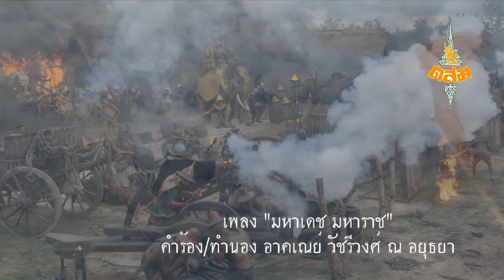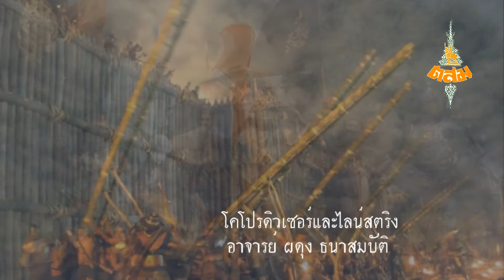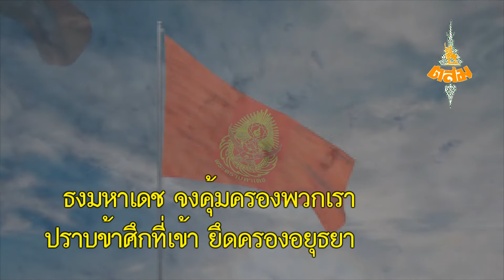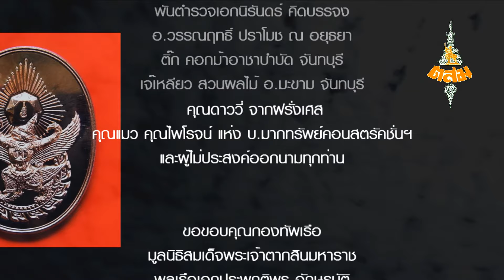เพลง มหาเดชมหาราช / อนุญาตให้เผยแพร่ได้ทุกช่องทาง/อาคเณย์ วัชรีวงศ์ ณ อยุธยา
เพลง "มหาเดชมหาราช"  อาคเณย์ วัชรีวงศ์ ณ อยุธยา ผู้ประพันธ์ คำร้อง/ทำนอง/เรียบเรียงดนตรี..กีต้าร์โซโล่โดย รพีพงษ์ โยธามาตย์..โคโปรดิวเซอร์อ.ผดุง ธนาสมบัติ..เบส ตุ้ย นิรนาม